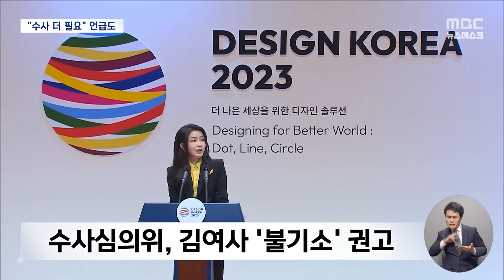"수사 더 필요" "받은 건 잘못"‥국민 눈높이 맞나? (2024.09.07/뉴스데스크/MBC)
김건희 여사의 명품백 수수 의혹에 대한 불기소 권고 결정을 한 수사 심의 위원회는 심의위원으로 누가 참석했는지 명단도, 회의 내용도 모두 비공개입니다.

결론만 공개하고, 어떤 식으로 결정했는지, 어떤 의견들이 오갔는지도 공개하지 않았는데요.

그런데 "수사가 더 필요하다", "디올백을 받은 것 자체는 잘못됐다" 같은 일부 의견도 나온 것으로 알려졌습니다.